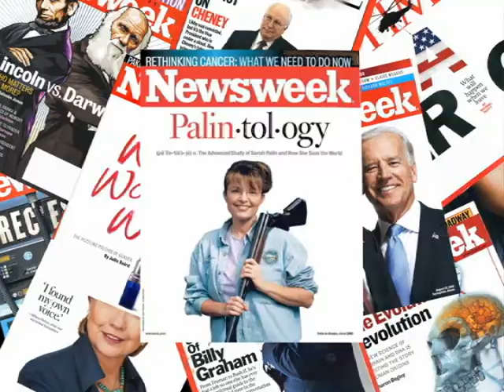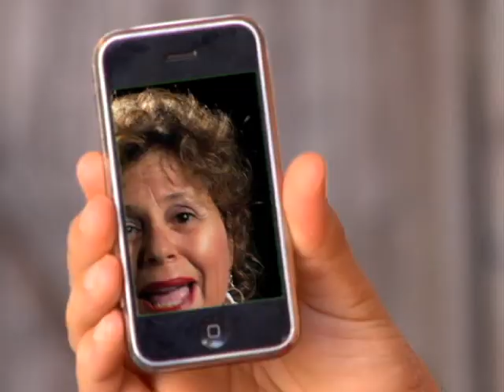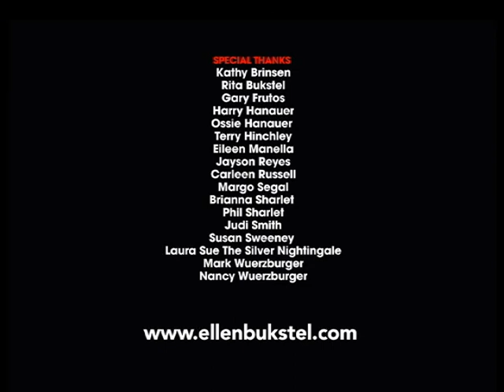They Lost My Vote 2008 - #3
VOTE?? VOTE?? VOTE?? Election Day is just around the corner, and just in the nick of time, here comes the REAL Straight Talk Express--Ellen Bukstel, who is out there addressing voters who will decide our countrys future. Rumors are already flying about potentially faulty voting machines, systems and procedures around the country, so her timing couldnt be more perfect. This election season, no song is being sung, quoted and talked about more than They Lost My Vote one of the tracks on Bukstels critically acclaimed debut album Daddys Little Girl. Check out this zany video. With official results not matching the exit polls, and no paper proof she says, theres absolutely no assurance that the votes we cast get counted. On a deeper level, the lyric touches on losing our faith in government and politicians to truly represent our best interests.